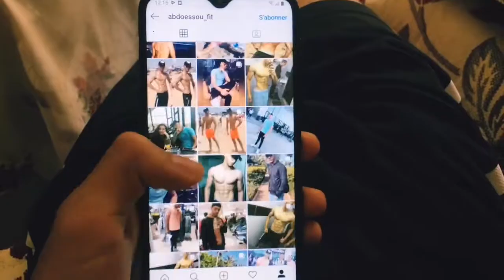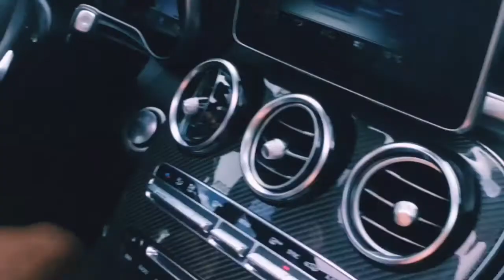روتيني اليومي ، كيفاش واحد كايتريني كايدوز نهارو ⏰🏋🏻‍♀️💪🏻